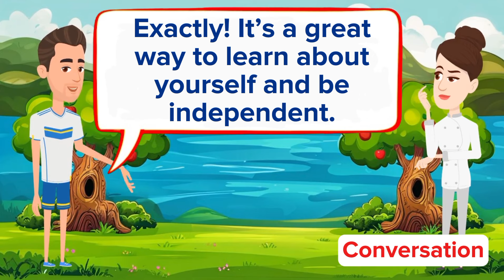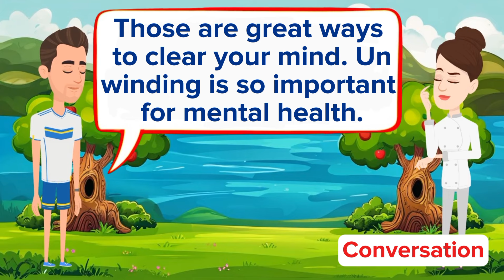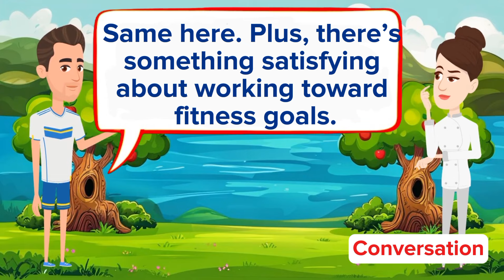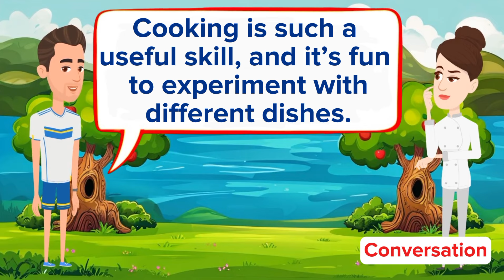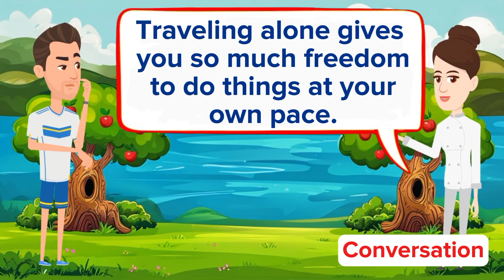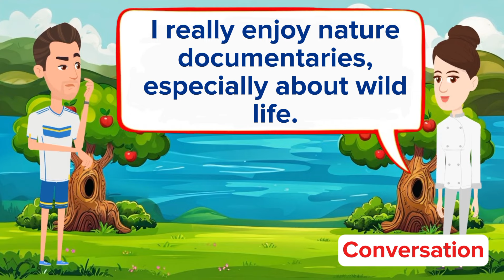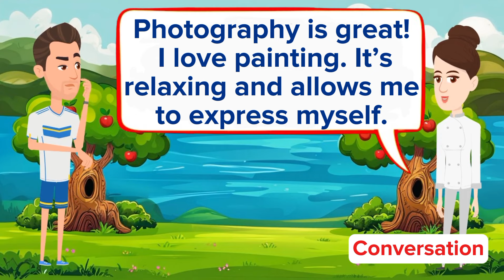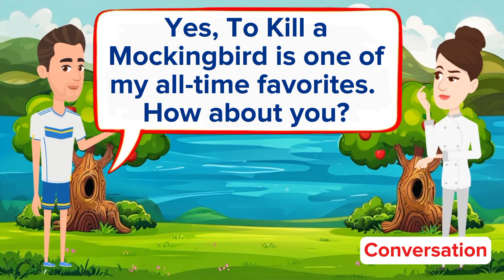Practice English Conversation | Improve English Speaking Skills